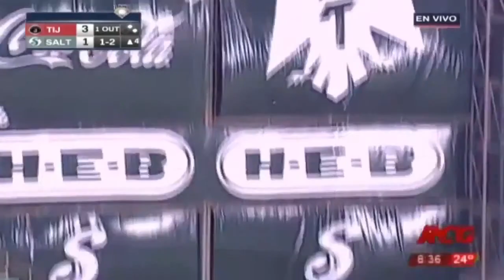Programa: 25/04/2019.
Alex Verdugo sigue encendido y conectó su cuarto cuadrangular de la campaña.

Zack Greinke sigue haciendo historia en la loma y en el plato.

Vladimir Guerrero Jr. fue llamado a los Blue Jays.

Siguen el alto número de cuadrangulares en la LMB.

Imágenes propiedad de: SportsNET LA, FOX Sports Arizona, Sportsnet One, Pacific League TV.